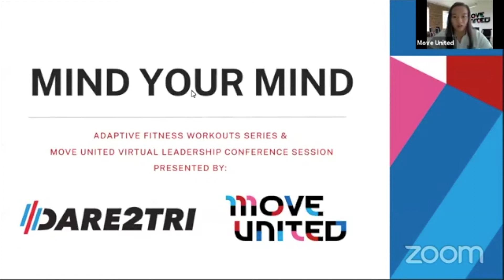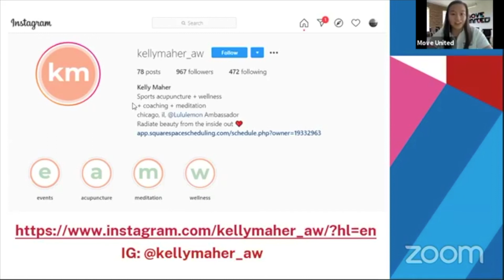Mind Your Mind with Dare2Tri: Move United Virtual Leadership Conference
Relaxation and meditation is just as important as building your muscles! Take 20 minutes to hone in on your breath, actively relax your muscles and mind, and find your inner zen. Dare2Tri and Move United will be focusing on calming your thoughts and engaging your mind in a new way. As a licensed acupuncturist, sought after by Chicago's top fitness instructors, Kelly knew self-worth and mindfulness were key to helping her clients achieve their health goals. When moving into fitness and meditation, Kelly honored her roots and now combines mindset coaching, meditation and acupuncture to create a rich experience for everyone in her classes. You an follow her on Instagram at @kellymaher_aw.